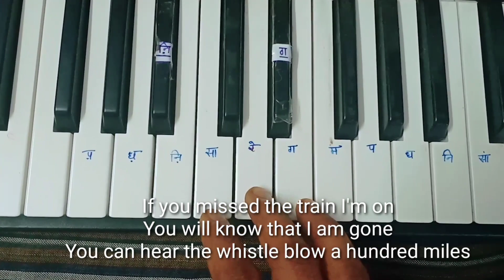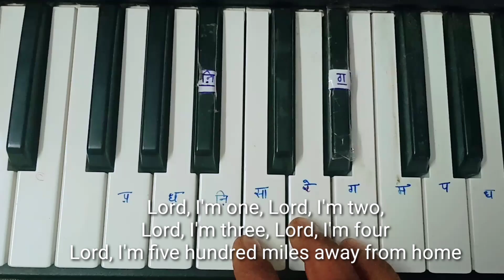100 Miles Song, How to play on Piano Dinesh Bharti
100 miles song's notation playing on synthesizer by Dinesh Bharti.
Lyrics:
If you missed the train I'm on
You will know that I am gone
You can hear the whistle blow a hundred miles
A hundred miles, a hundred miles,
Lord, I'm one, Lord, I'm two,
Lord, I'm three, Lord, I'm four
Lord, I'm five hundred miles away from home
Away from home, away from home,
APS Jodhpur